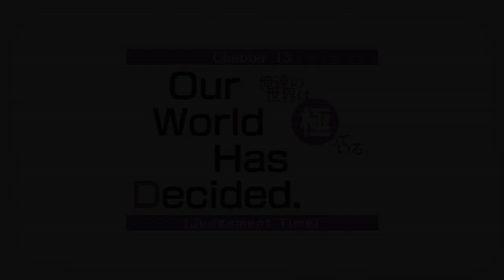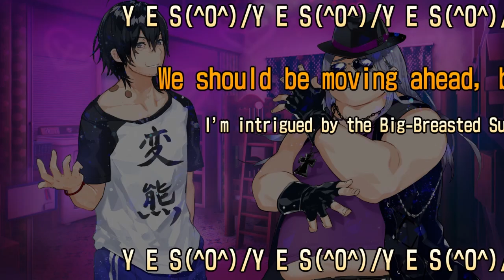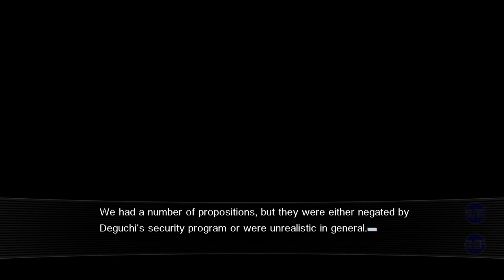Our World Is Ended: Chapter 13 - Our World Has Decided